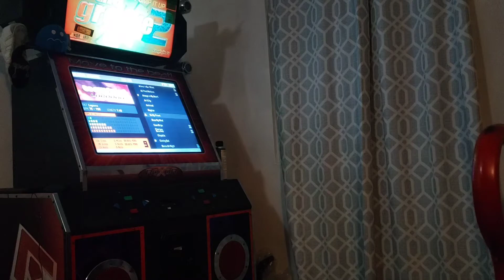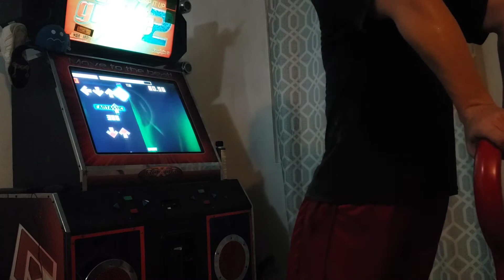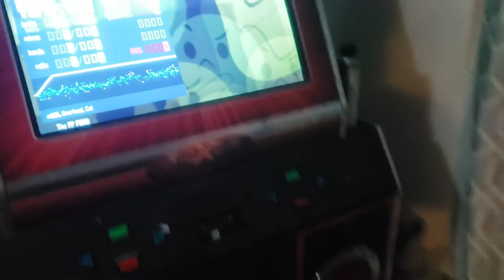be my friend 100%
itg3